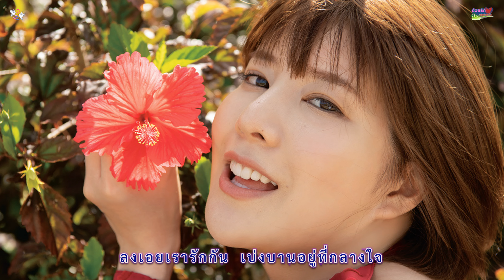อกหักเพราะรักเมีย - ยิ่งยง ยอดบัวงาม